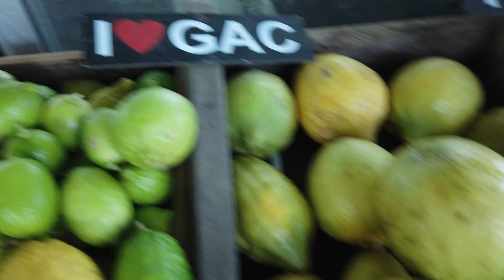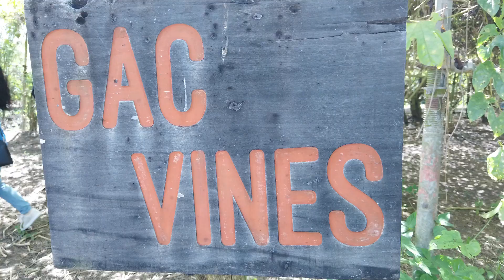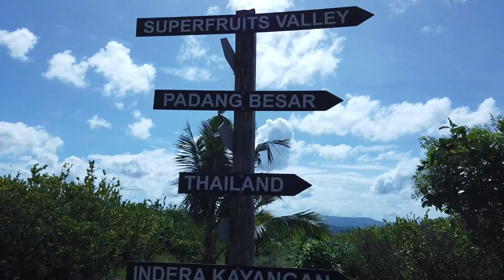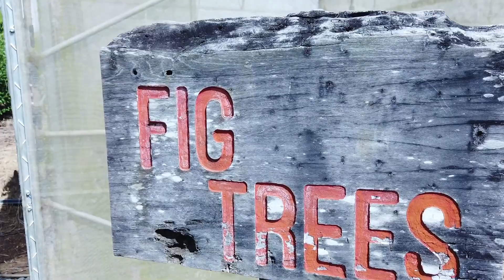Makan Buah Tin, Buah Gac dan Lemon di Superfruits Valley, Chuping, Perlis - Tourism Malaysia North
Superfruits Valley di Chuping Perlis adalah satu usaha kerjasama antara Malaysia Indonesia dan Thailand - IMT-GT untuk mengujudkan satu Nutritional Security kepada penduduk di ketiga-tiga negara. Malaysia diberikan tanggungjawab untuk tanam 3 jenis buah Eksotik iaitu Lemon, Buah Gag dan Buah Tin yang dilakukan di Chuping Perlis. Saya berpeluang menikmati buah tin segar, aiskrim buah tin dan jus buah tin serta berbagai species lemon ketika bersama FAM Trip anjuran Tourism Malaysia Northern Region ke ladang tersebut.
Orang ramai berpeluang melawat ladang tersebut dan membeli hasil yang ditanam di situ dan sukar untuk didapati di tempat lain di negara kita.

                 Vivo Y19
                  Akaso Brave 7 LE (Beginning November 2021)
Drone      DJI Mavic Mini
Editing Software   Adobe Premier Pro CS6
                                 Filmora9
                                 Filmora Go
Segala sokongan dan respons anda terhadap channel ini amat dihargai

Credit
Tourism Malaysia Northern Region
AlFarhan Travel and Tours Sdn Bhd
Superfruits Valley Chuping, Perlis

Jika anda merasakan saya tertinggal atau wajar memberi kredit kepada anda, sila maklumkan kepada saya.